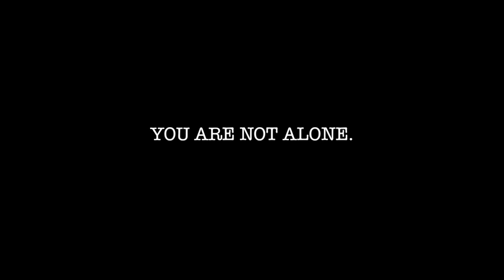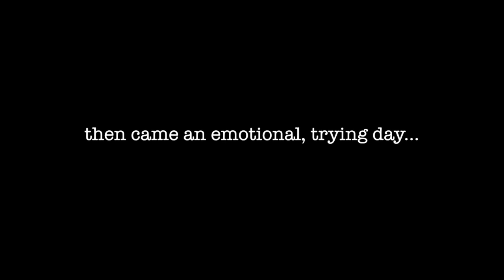Postpartum Depression | Real Life...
My truth: I had a public anxiety attack at the hospital cafeteria... I haven't really wanted to vlog during this difficult time for me but I wanted to show the realness of what some women face after giving birth. Baby blues and postpartum depression are real. This is real life. If you are facing the same thing just know that YOU ARE NOT ALONE.

Much love and light to you. I'm Tierra. 23 year old army wife and mom of 2 boys. Here I document my journey of life inside the army, being a stay at home mom, and my everyday super powers (lol).